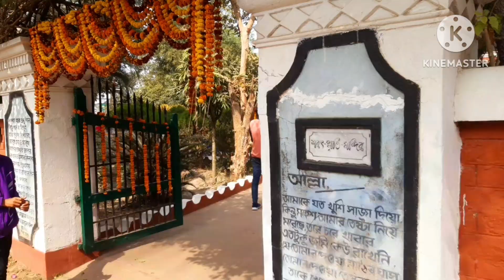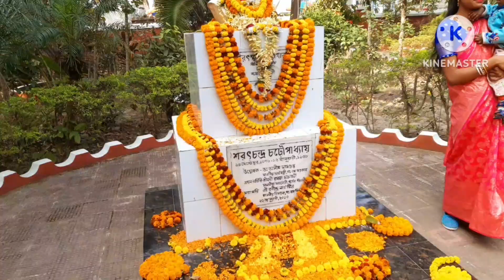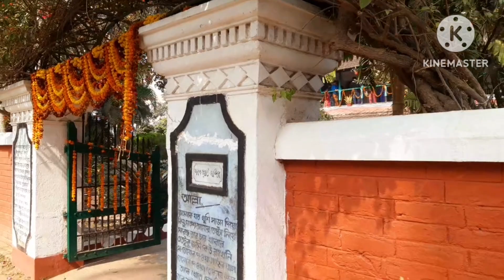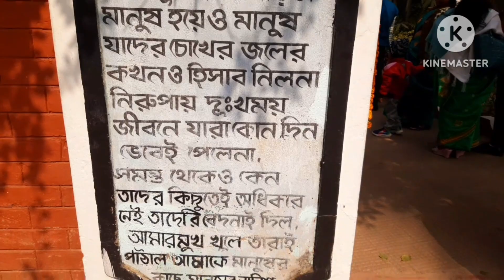deulti tour 2024| দেউলটি শরৎ কুঠী শরৎচন্দ্র চট্টোপাধ্যায়ের বাড়ি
deulti sarat chandra house deulti picnic spot deulti Deulti tour দেউলটি sarat chandra chattopadhyay kuthi one day trip from kolklata

 শরৎচন্দ্র চট্টোপাধ্যায়
 sarat chandra chattopadhyay biography
শরৎচন্দ্র চট্টোপাধ্যায়ের জীবনী
sarat chandra chattopadhyay
শরৎচন্দ্র
 শরৎচন্দ্র চট্টোপাধ্যায়
 কথাসাহিত্যিক শরৎচন্দ্র
deulti tourist spot
deulti tour by train
deulti picnic spot
Deulti tour
sarat chandra chattopadhyay biography in bangla
biography of sarat chandra chattopadhyay

travel vlogger Abhijt rupnarayan river  one day trip near kolkata, one day trip from kolkata, deulti  deulti sarat chandra house deulti picnic spot  deulti tour, sarat chandra house opening time  weekend destination near kolkata nirala resort deulti, sarat kuthi sarat chandra chattopadhyay house, sarat chandra house  deulti tourist spot  deulti picnic  দেউলটি শরৎ কুঠী শরৎচন্দ্র চট্টোপাধ্যায়ের বাড়ি hotel sonar bangla kolaghat  Nirala Resort Deulti panitras picnic spot

শরৎচন্দ্র চট্টোপাধ্যায়ের বাড়ি দেউলটি  | Deulti Tour 2024 | Sarat Chadra House & Picnic Spot |  Nirala Resort Deulti panitras picnic spot

khirai flower garden, khirai one day trip from kolkata, khirai flower valley, Khirai flower garden 2024
deulti nirala resort
deulti sarat chandra chattopadhyay house
deulti sarat chandra house opening time
deulti station
deulti tour near kolkata
deulti tourist spot deulti tour by train deulti picnic spot Deulti tour
nirala resort in deulti